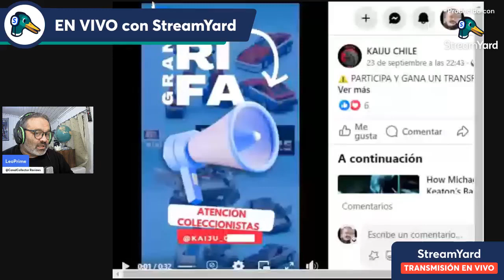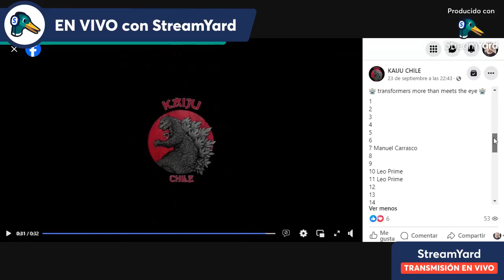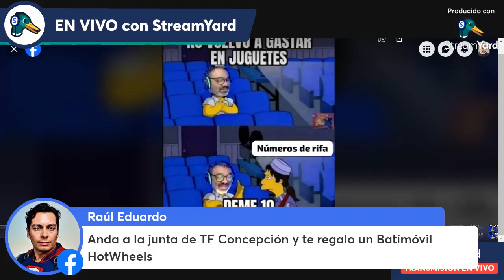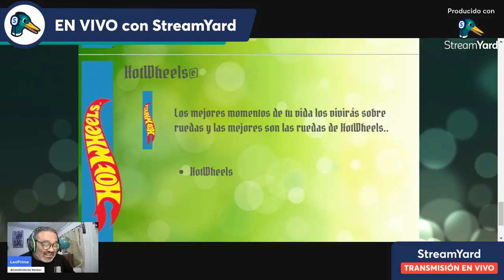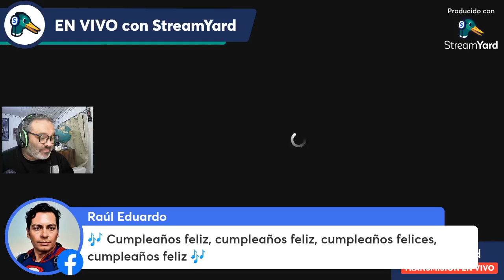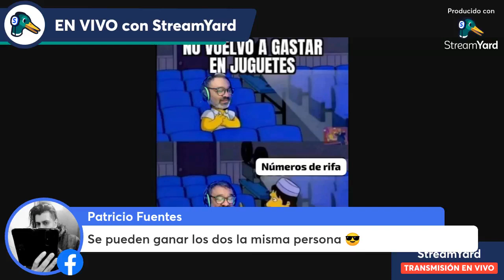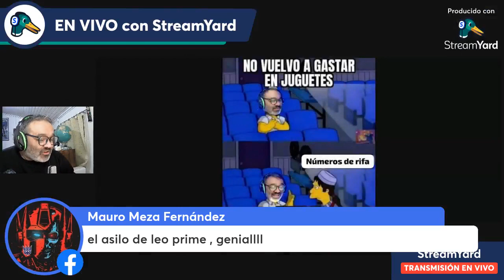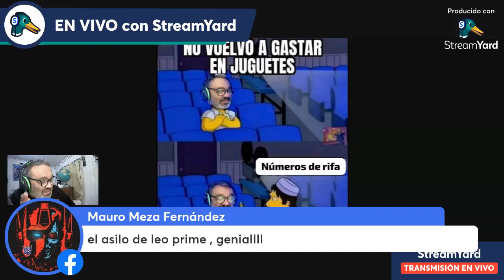TLP - SINTEMPORADA - Capítulo 1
Un live conversando de todo un poco, y un poco de nada.. fuera de temporada...ya que aun no comienza la temporada 2. jajaja

La Rifa está en este link.. Participen!! son preciosos premios!